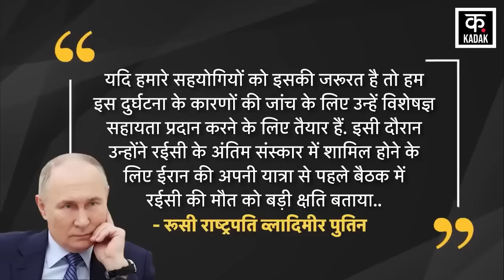Iran President Raisi Death :राष्ट्रपति की मौत मामले में हो गई Putin की एंट्री, अब कर दिया ऐलान!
Iran President Ebrahim Raisi की मौत के बाद Russia President Putin ने बड़ा ऐलान कर दिया है. पुतिन ने कहा कि ईरान के राष्ट्रपति की मौत की जांच में रुस सहायाता करने के लिए तैयार है.